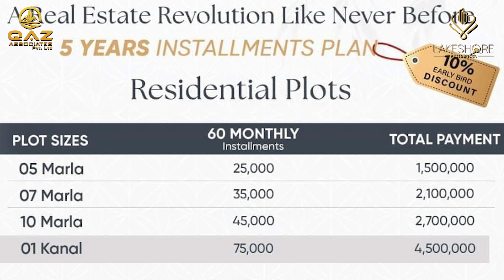Lakeshore City Islamabad Live from The Site , Khanpur Dam Plots Location, Complete Details video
Join us for an exclusive live broadcast from the site of Lakeshore City Islamabad, where luxury meets nature's serenity! In this immersive experience, we explore the prime plots' locations near Khanpur Dam, providing complete details to help you make an informed investment decision. Discover the unmatched beauty and potential of Lakeshore City Islamabad firsthand, right from the comfort of your screen.

🏞️ Live Site Highlights:
📍 Prime Plots Location: Gain insights into the strategic placement of plots near Khanpur Dam, offering breathtaking views and unmatched tranquility.
📹 Complete Details Video: Delve into the comprehensive details of Lakeshore City Islamabad through our detailed video tour, covering every aspect of this prestigious development.

Don't miss this opportunity to witness the beauty and potential of Lakeshore City Islamabad live from the site.

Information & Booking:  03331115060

LakeshoreCityKhanpurDam